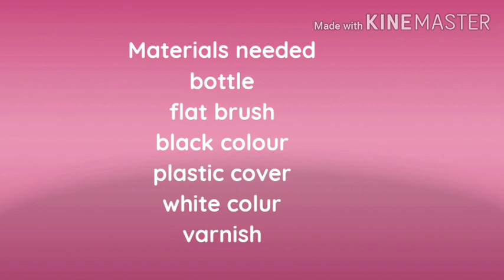Marble effect bottle art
1 MINUTE BOTTLE ART

MATERIALS NEEDED
BOTTLE
PLASTIC COVER